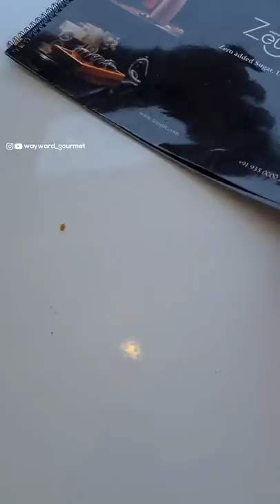പഞ്ചസാര ഇല്ലാത്ത SWEETS??| Calicut/Thrissur/Kochi | Malayalam food blog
hey guys so this video I'm trying out sugar free chocolates from Zeugar Calicut! its amazing! tastes exactly like the ones we normally have! its super sweet! but some of them have difference in consistency and sugar is something important in baking. if its super sweet how is it sugar free?? watch the video!